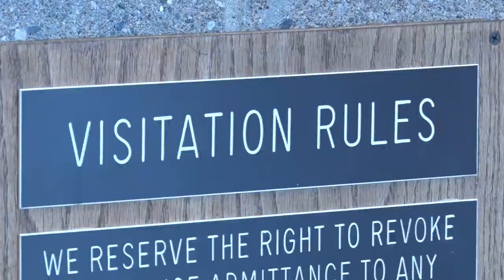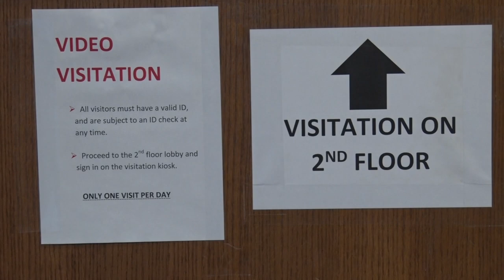Beltrami County Sheriff's Office Undergoing Jail & Justice System Assessment